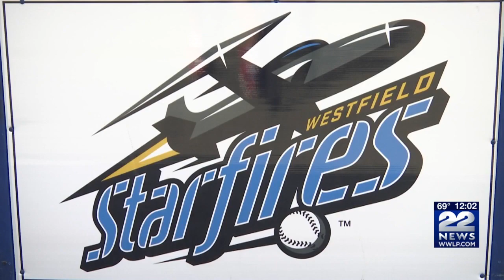Play ball: Professional sports could be returning as soon as the end of the July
There's a good chance sports fans could see professional baseball, basketball and hockey all begin play within the next month.